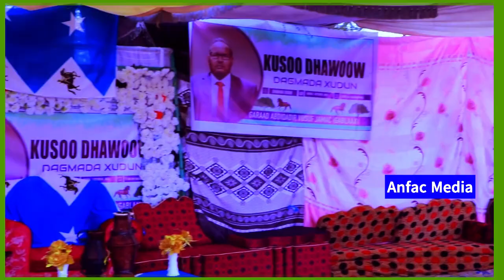Daawo wacdaraha Degmada Xudun Kasocda Madaxda Dhaqanka SSC Khaatumo Oo Kadhigay Wacdaro Yaableh